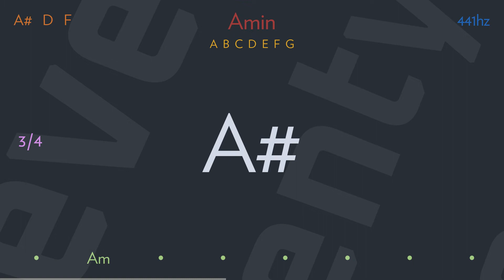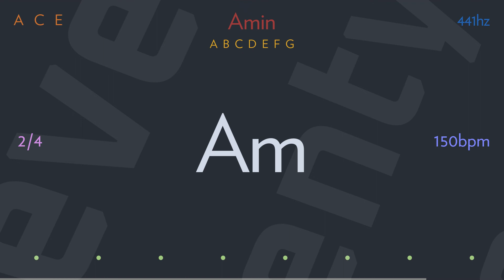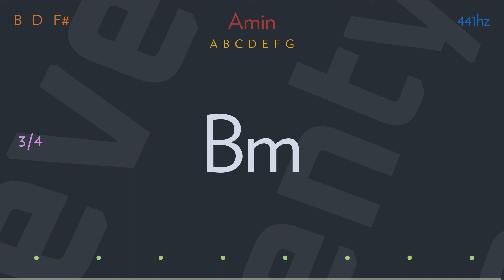catapult by ARCTIC MONKEYS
Both sides
And softly came the growl from both sides
And if his whisper splits the mist
Just think of what he's capable of with his kiss

Nice try
You cannot turn away, but nice try
Turned your legs to little building blocks
And with his index finger, flicks you on your socks

I go high pitched
He'll talk and make your voice sound high pitched
Dread to think if he got you on your own
And whispered in your ear in that baritone

It's the same stone
His heart was cut out of the same stone
That they used to carve his jaw
It's impossible not to feel inferior

And he could catapult you back to your daddy
Or into any hissing misery
And he will tell you how the day after a triumph is as hollow
As the day after a tragedy
He'll extinguish any chance of escape
When he slaps you on your arse or kisses your nape
And he's leaving without saying 'Bye'

And you would queue up to listen to him pissing
And hang around to watch some poor girl bluff
And then they chase him down the avenue
Incessantly pestering him to let him join the club
He knows how to put a cork in the fuss
And just how to shut up the charming ones of us
And I've seen him talking to your lady friend

There's a dust track waiting for betrayal
Where he'll teach you all the bits they missed